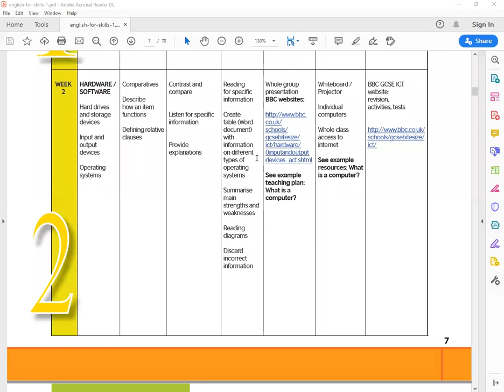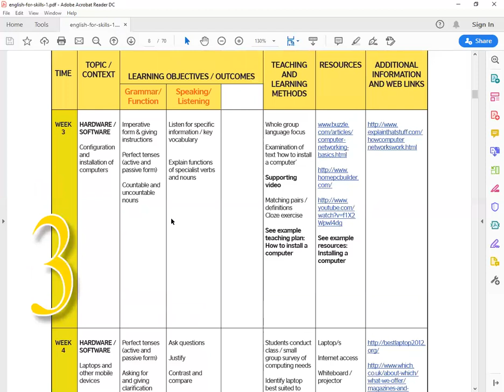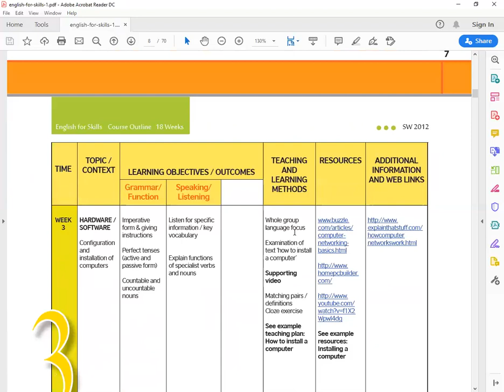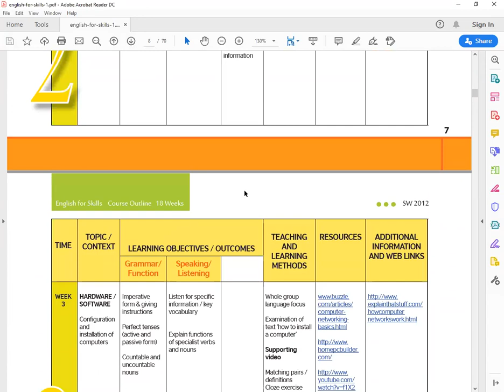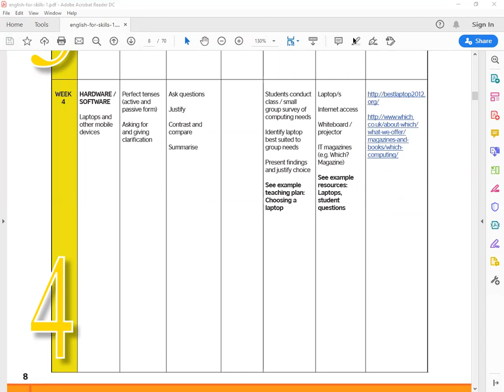دبلوم الربع الخامس لغة إنجليزية حلقة 2020/06/14 الجزء الثاني